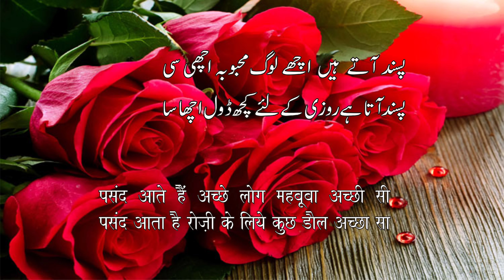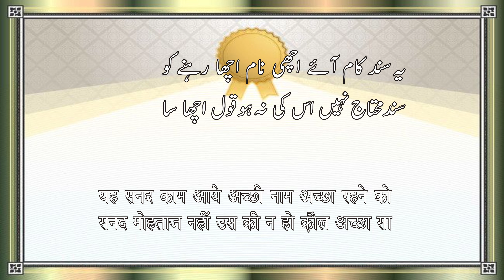Fitri Tour Per फ़ितरी तौर पर فطری طور پر By Sagar Hashmi